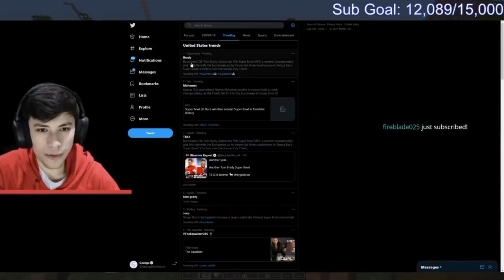Dream Makes Fun Of The NFL Superbowl (Funny)(Dream SMP)